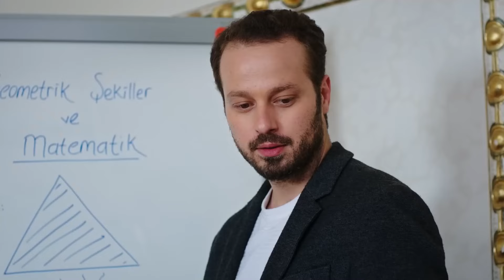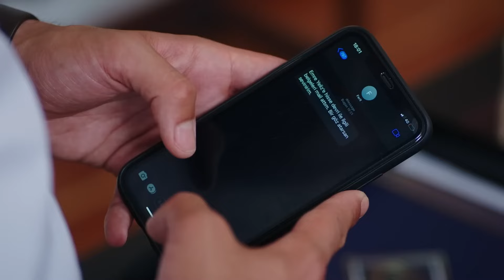Hicran'a Mutluluk Gözyaşları Döktüren Sürpriz 👩‍👧 - Hicran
Melek, günden güne Hicran'a daha da bağlanırken, ona acısını azaltacak bir hediye ile çıkagelir. DÜNYANIN EN İYİ ANNESİSİN

Yapım: Filmevi Yapım
Yapımcı: Dilek Yorulmaz - Erol Demir
Yönetmen: Gürsel Ateş - Nuh Şen
Senaryo: Uğur Kandemir Arpacı, Fırat Efe Akyüz, Zeynep Kaya